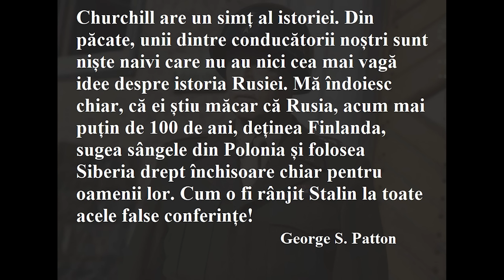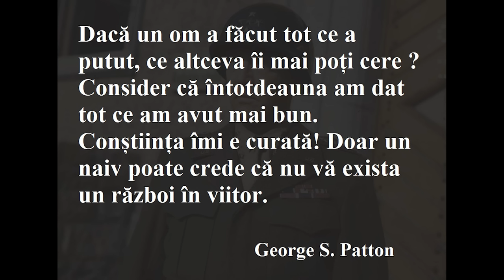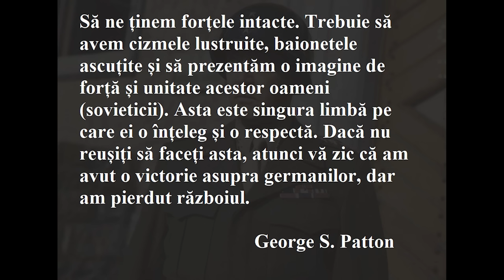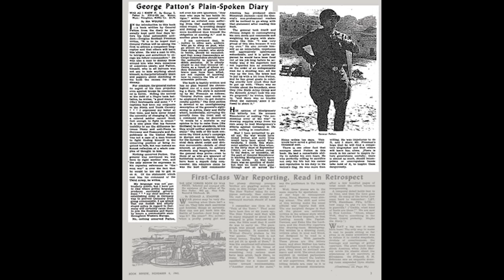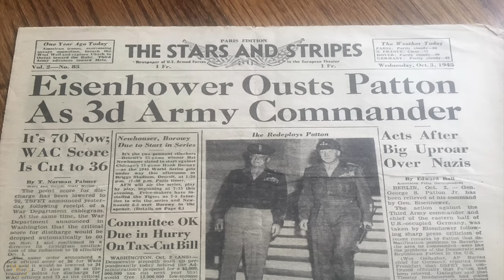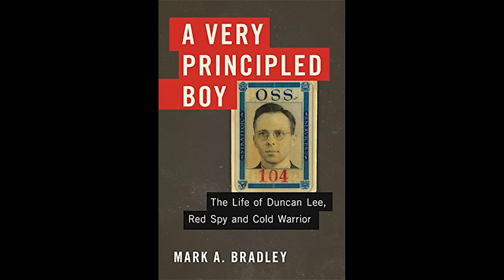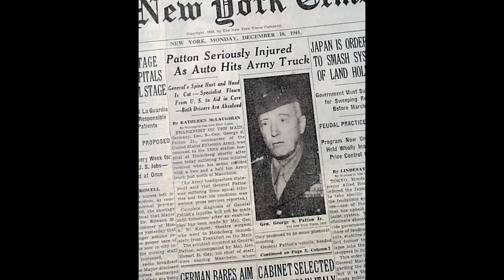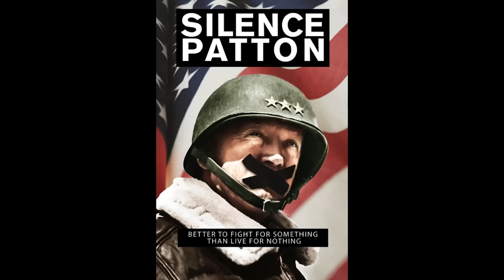Moartea stranie a generalului G. S. Patton.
George S. Patton a fost cel mai mare general al Statelor Unite ale Americii în timpul celui de-al Doilea Război Mondial. A fost totodată și cel mai vocal și îndrăzneț general, spunând tot ce gândește. Moartea generalului Patton, în decembrie 1945, este unul dintre cele mai mari mistere ale războiului.
A prevăzut un război între cele două superputeri și era înarmat cu multe secrete pe care dorea să le dezvăluie la întoarcerea sa în Statele Unite. A fost un accident auto sau o coliziune intenționată ? A fost un complot American sau mâna sovieticilor ? Sau doar un șir întreg de evenimente nefericite care au dus la decesul faimosului general ?
Materialul a fost realizat pe baza cărților :
Patton, the man behind the legend – Martin Blumenson
The Patton papers – Martin Blumenson
Killing Patton – Bill O’Reilly

👇 Apăsați clopoțelul (🔔) pentru a fi la curent cu ultimele noutăți.